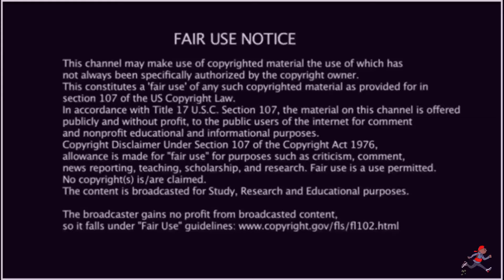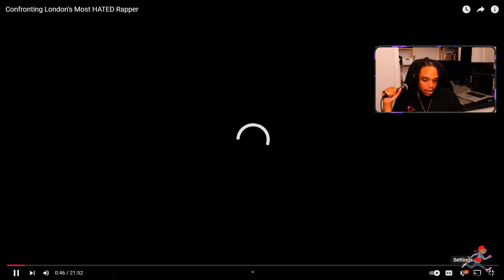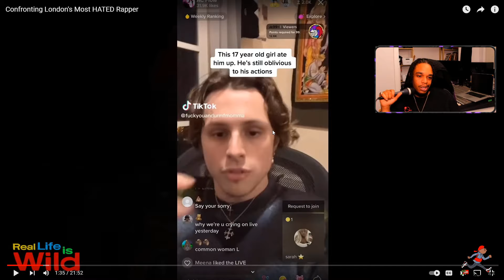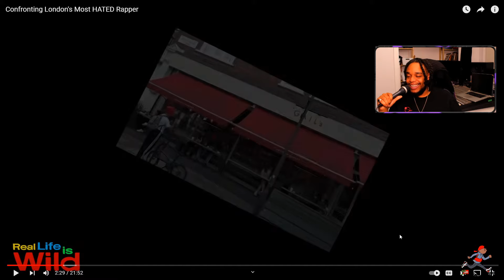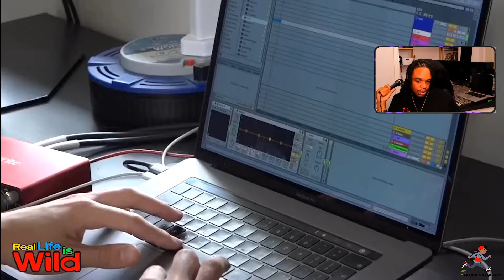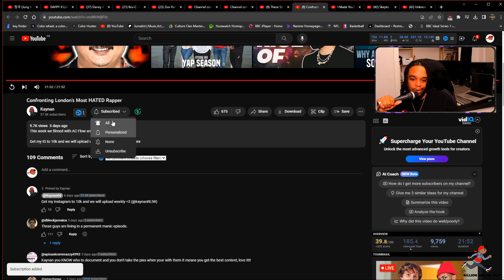Confronting London's Most HATED Rapper Reaction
Smokey Reacts - Confronting London's Most HATED Rapper